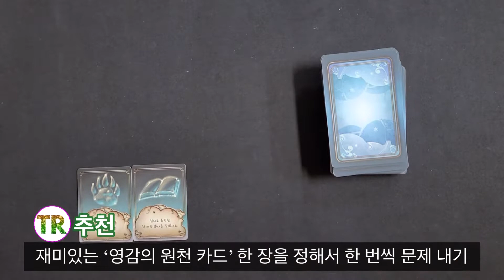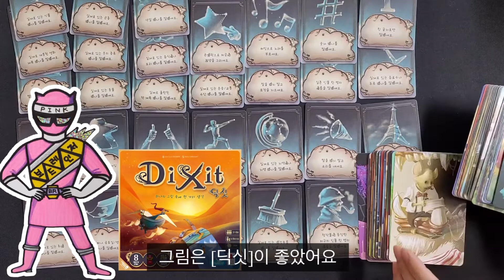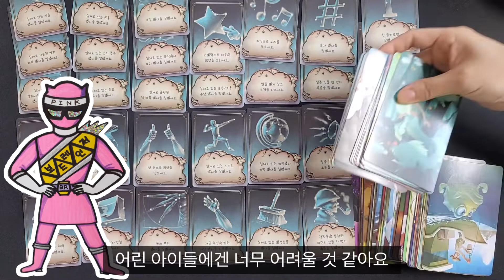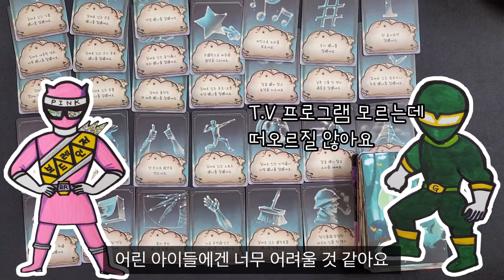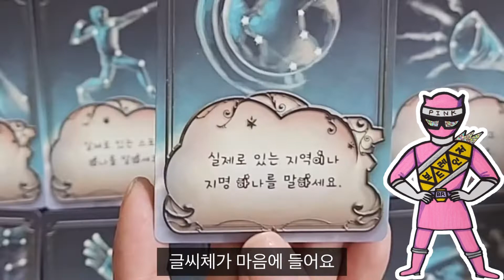[보드레인저]190-3. 뮤즈 솔직한 리뷰 + 수업 아이디어